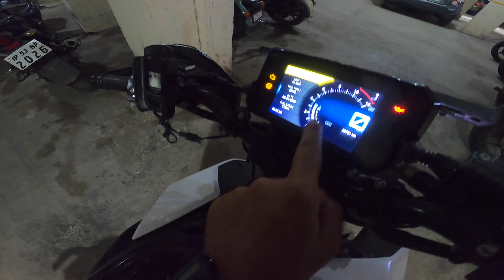RIDE TO RISHIKESH EP-01